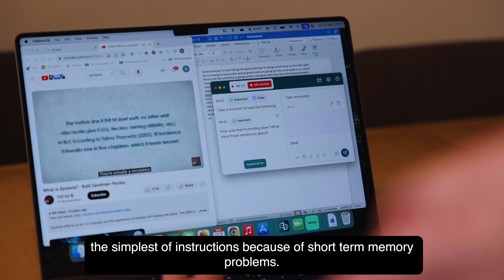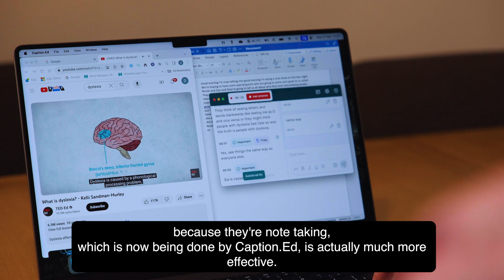David's Story - Using Caption.Ed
David Edwards is a freelance assistive technology trainer with over 16 years of experience. He’s trained over 2,000 people on more than 50 different types of AT software including Caption.Ed. David has dyslexia and dyspraxia himself so finds it easy to establish a rapport with his clients.

David recommends Caption.Ed to his clients but also uses it himself. He knows the impact it can have on people with neurodivergence, especially individuals with short-term memory challenges. Neurodivergent people can experience higher levels of stress and anxiety when trying to recall pertinent information. And this can be even more difficult when engaged in meetings, lectures, seminars, or other events that feature complex terminology or overstimulating experiences.